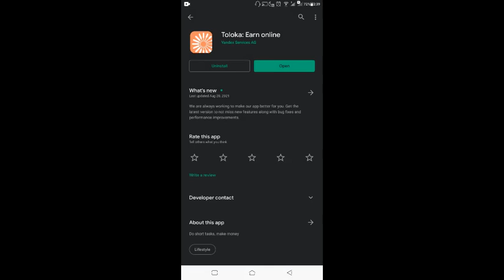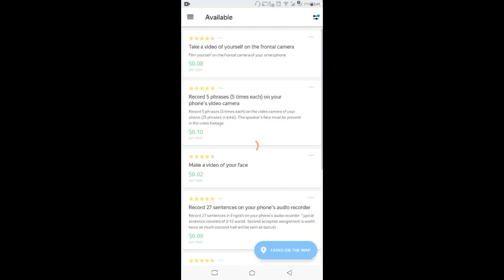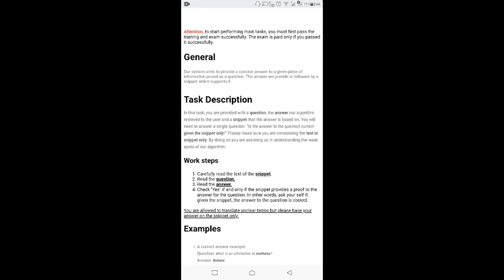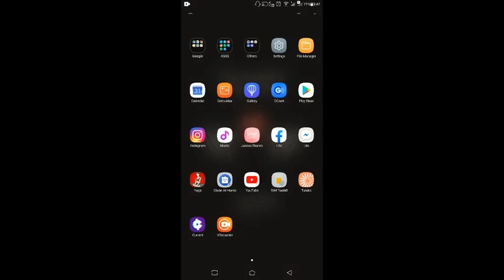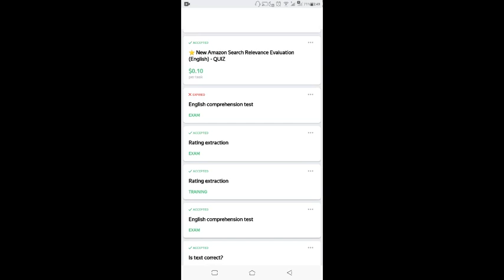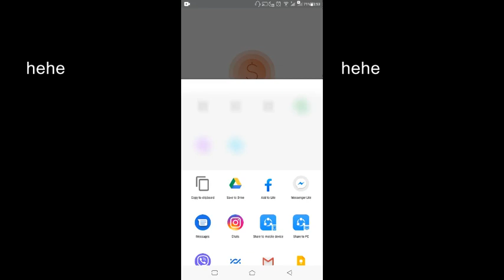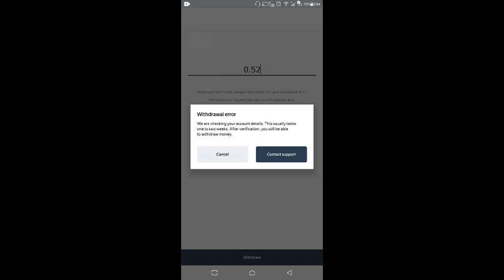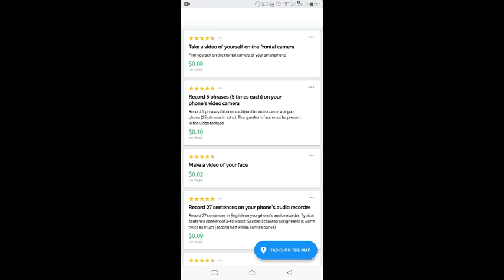100% PAYING AS OF 2021 • KUMITA NG 5-10 DOLLARS PER DAY BASTA MASIPAG • POSITIVE EARNINGS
Magandang araw mga LODICAKES! Isa ka ba sa mga NAWALAN NG TRABAHO dahil sa pandemic tulad ko o naghahanap ka ng RAKET? PANOORIN ITO AT SABAY SABAY TAYONG KUMITA

sure to kikita tayo kahit WALANG REFERRAL AT PUHUNAN. MAGSASAGOT KA LANG NG MGA SIMPLE QUESTION. peksman mamatay man mga kuko ko sa paa

paano kumita sa shopee
how to earn in shopee
shopee free voucher
lazada free voucher
lazada discount
shopee discount
shopback
earn in shopback
paano sumali sa shopee
free earning app 2021
shopee milyonaryo
paano sumali sa shopee milyonaryo
shopee kuya wil
shopee shake
paano sumali sa shopee shake
paano manalo sa shopee shake
how to earn in youtube 2021